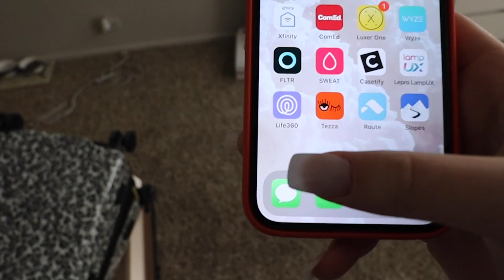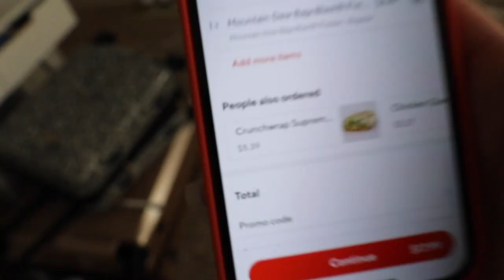LAST TO LEAVE THE BATHROOM WINS!!! *CHALLENGE*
LAST TO LEAVE THE BATHROOM WINS!!! *CHALLENGE* I can't believe how this turned out... Enjoy!!

-2017 is when we both started working at a grocery store called Marianos! Mariah was hired as a cashier and I (Bill) was a bagger! As you can tell, it was love at first sight! After only a month Bill popped the question on March 22, 2017!